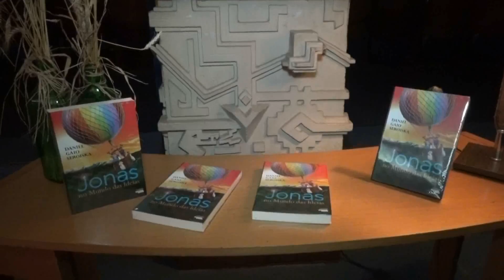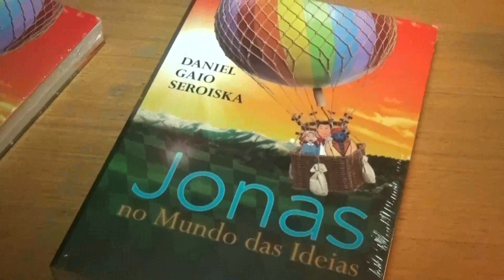na boca do povo 04 11 paerte2